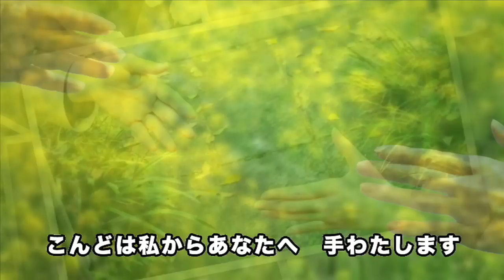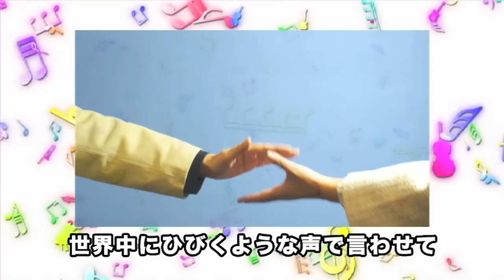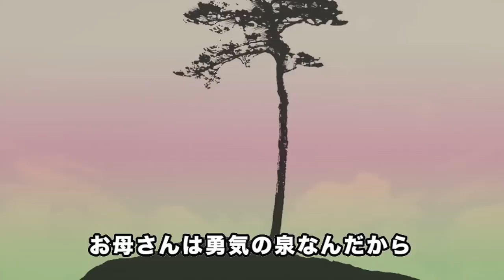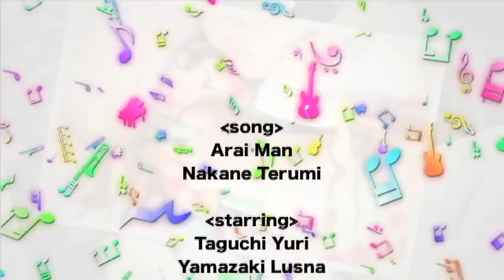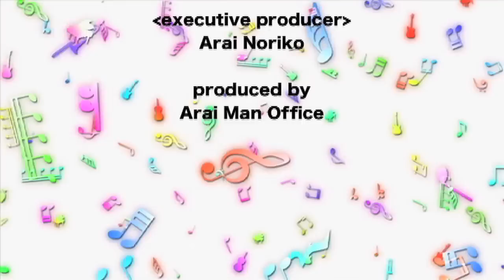いのちのバトン by 新井満〜希望の木テーマ歌（歌詞付き）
新井満・朗読作品「希望の木」のテーマソングです
『ねりまフォーラム2013』にてオリジナルメンバーで歌唱され、好評を博しました
いつでも歌いたいという要望が多かったので、新井満さんの了解を得て録音制作スタッフによりアップ致しました。

作詩・作曲・歌唱：新井満　女性歌唱：中根輝美　編曲：吉田哲
出演：田口ユリ　山崎ルスナ　Daniel Christopher
写真・編集：児島由美　制作：コペルニクス

コーラス・演奏：田口ユリ/吉田龍之助/YHRアンサンブル/吉田哲/コペルニクス楽団
録音：蟠龍寺スタジオ（弊社）　プロデュース：新井紀子（新井満事務所）